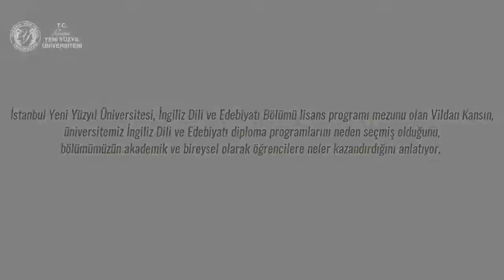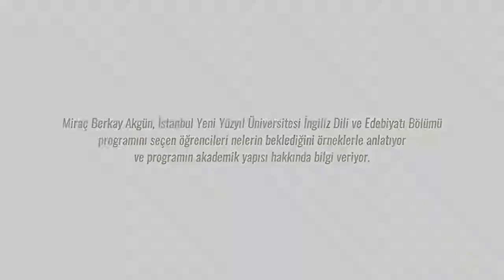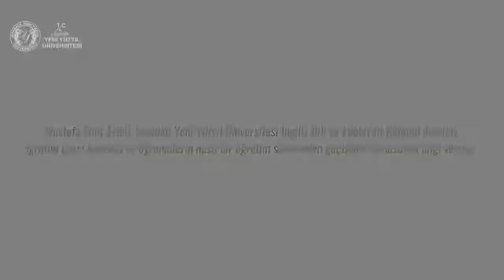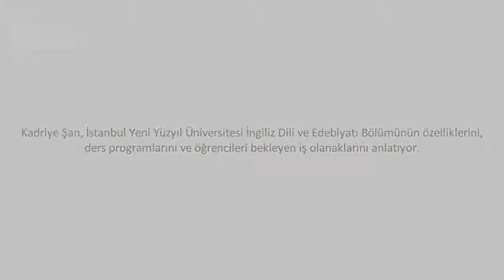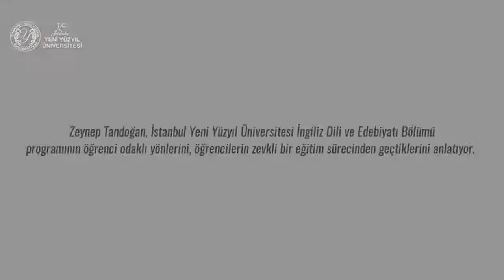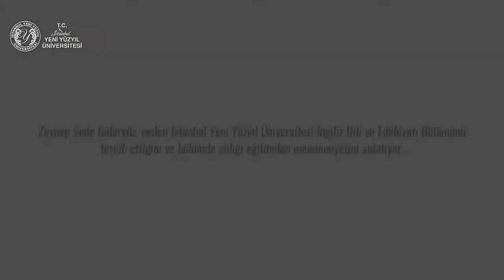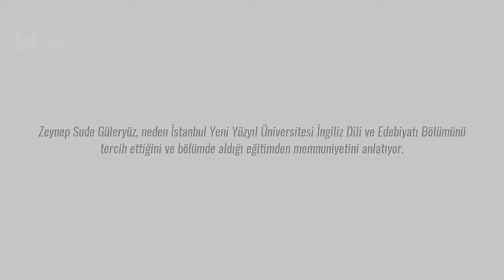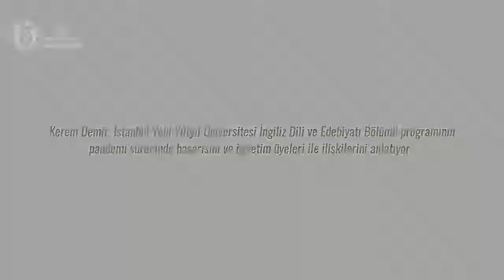İYYÜ İngiliz Dili ve Edebiyatı Bölümü Öğrencilerinden Program Hakkında Bilgilendirme